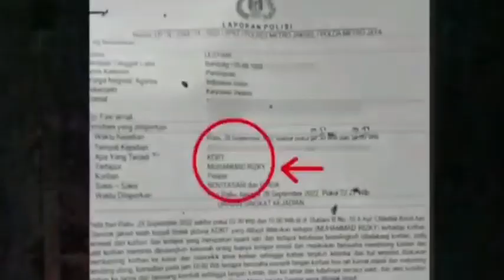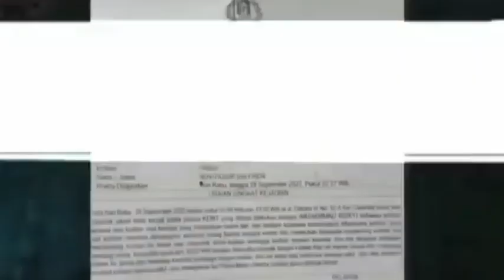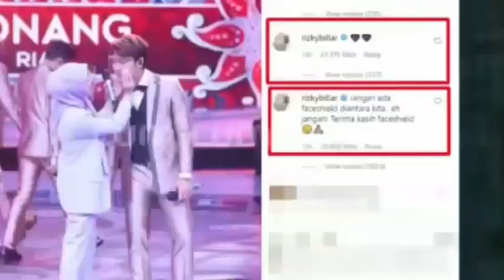KLARIFIKASI BILLAR LESTI MASUK RUMAH SAKIT KARENA KDRT RIZKY BILLAR MIRIS LIAT KONDISINYA!!!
KLARIFIKASI BILLAR LESTI MASUK RUMAH SAKIT KARENA KDRT RIZKY BILLAR
 Kejora Pelapor KDRT Rizky Billar Masuk RS, Bagaimana Kondisinya?
Apakah lesti kembali bersama billar?
kita dukung yang terbaik untuk lesti ya teman-teman.